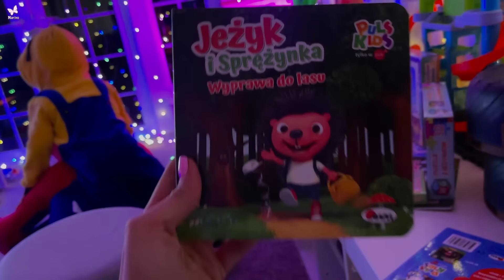CAŁA ŁAZIENKA W SLIME *byłam w szoku* Wieczorna Rutyna Marivo Vlog #70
Slime w łazience? Bałagan w kuchni? Naleśniki, bajki i zabawa? Tak wygląda nasza wieczorna rutyna. Zobaczcie co się wydarzyło tego wieczoru.

Codziennie na kanale Puls2 w pasmie PulsKids Dobranocki Psi Patrol i Smerfy!

Film powstał we współpracy z Puls2